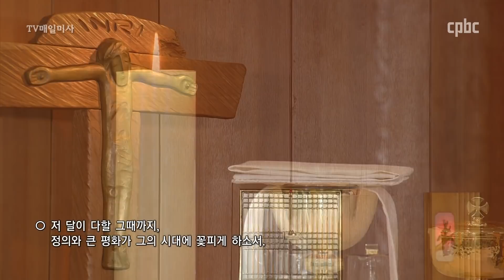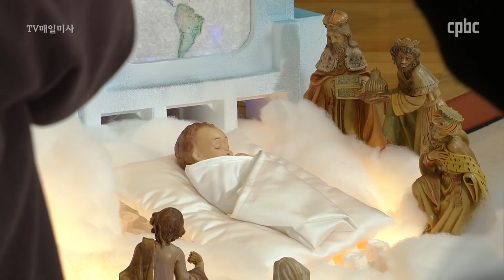2020년 1월 7일 화요일 주님 공현 대축일 후 화요일 매일미사_양우철 예수의 야고보 신부 집전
2020년 1월 7일 화요일 주님 공현 대축일 후 화요일
Tuesday after Epiphany

양우철 예수의 야고보 신부 (예수 그리스도의 고난 수도회) 집전

빵을 많게 하신 기적으로 예수님께서는 예언자로 나타나셨다.

Gospel
MK 6:34-44

When Jesus saw the vast crowd, his heart was moved with pity for them,
for they were like sheep without a shepherd;
and he began to teach them many things.
By now it was already late and his disciples approached him and said,
“This is a deserted place and it is already very late.
Dismiss them so that they can go
to the surrounding farms and villages
and buy themselves something to eat.”
He said to them in reply,
“Give them some food yourselves.”
But they said to him,
“Are we to buy two hundred days’ wages worth of food
and give it to them to eat?”
He asked them, “How many loaves do you have? Go and see.”
And when they had found out they said,
“Five loaves and two fish.”
So he gave orders to have them sit down in groups on the green grass.
The people took their places in rows by hundreds and by fifties.
Then, taking the five loaves and the two fish and looking up to heaven,
he said the blessing, broke the loaves, and gave them to his disciples
to set before the people;
he also divided the two fish among them all.
They all ate and were satisfied.
And they picked up twelve wicker baskets full of fragments
and what was left of the fish.
Those who ate of the loaves were five thousand men.